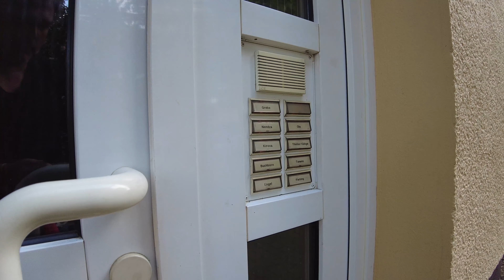Spandau 23-08-2021 Teil 8